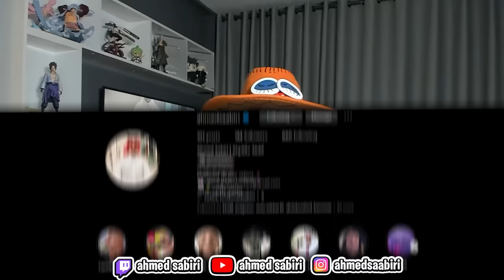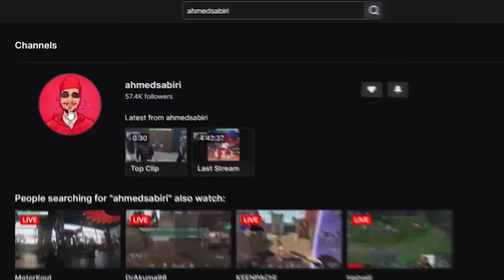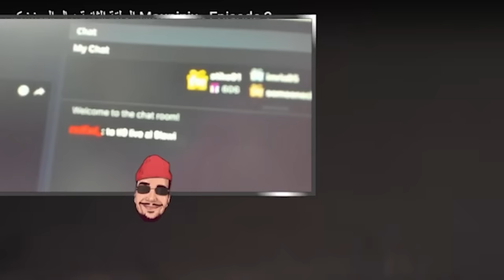Ahmedsabiri Reaction 🤦‍♂️Part2 Mouninix النسخة المغربية | The Button dating show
Live Koula Nhar f Twitch m3a 22.00h ha lien DREB FALLOW A Sa7bi 👇